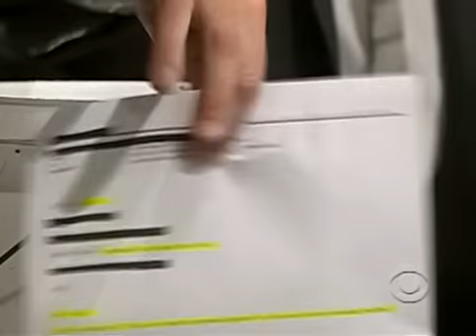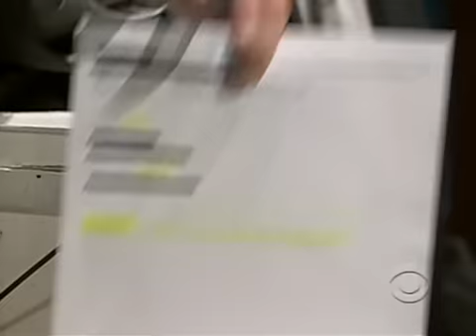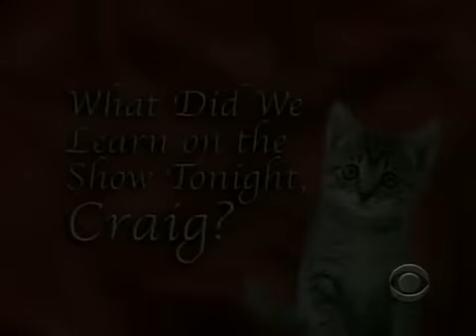Late Late Show with Craig Ferguson 2/5/2009 Garry Shandling, Ed Alonzo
Guests: Garry Shandling, Ed Alonzo
Other: Roof leak episode &  Magic Week